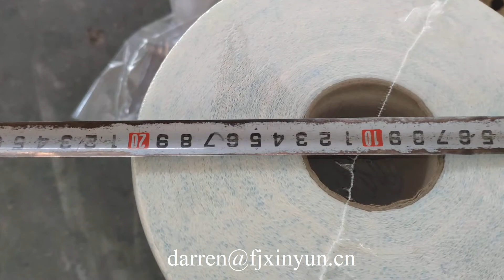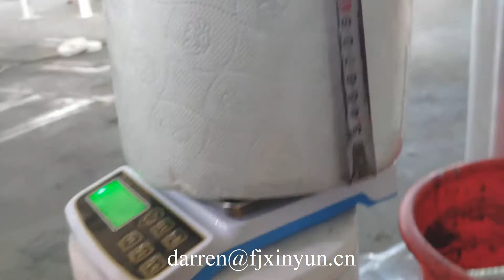UAE selling well glue laminated maxi roll tissue paper making machine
UAE selling well glue laminated maxi roll tissue paper making machine,maxi roll toilet paper production line with good price WhatsApp
ADD: Quanzhou City,Fujian Province,China
Contact person: Darren Pan
M.B:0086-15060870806 (Viber Wechat and WhatsApp)
Skype:peilun87